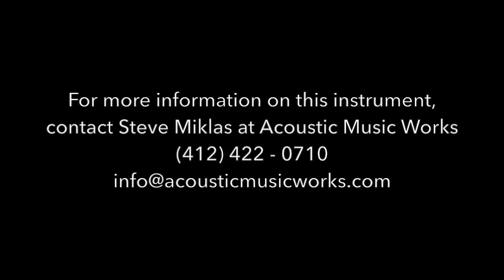Acoustic Music Works Guitar Demo - Collings SJ, Small Jumbo, Adirondack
Just Arrived!  (NEW) The mighty Small Jumbo, one of our favorite offerings from Collings. The SJ (J-185 shape) really doesn’t get its due as one of the strongest all-purpose guitars out there… with its 16″ lower bout it has low end rumble to spare and volume to challenge any dreadnought, all while retaining a balanced, punchy sound thanks to the tight-waisted design.

We’ve now done the Collings SJ in just about every tonewood combination and among our most popular offerings has been the classic pairing of MAHOGANY with ADIRONDACK spruce. This instrument is drop-dead gorgeous and has the (C profile) favored 1 11/16″ nut width and ebony-knobbed Waverly tuners. String spacing is 2 3/16″ at the saddle. As always with Collings’ Gibson-inspired designs, the neck is a comfortable “C” shape.

The short scale makes it extra easy to play, but the shade burst against the tortoise binding is to die for! A perfectly balanced guitar with impressive headroom and a sweet woodiness.

Serial #23845